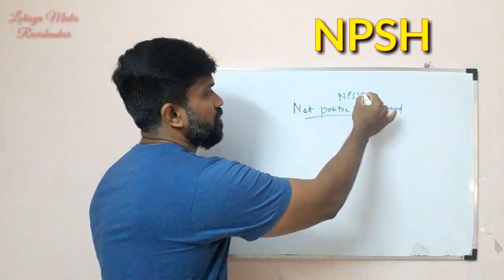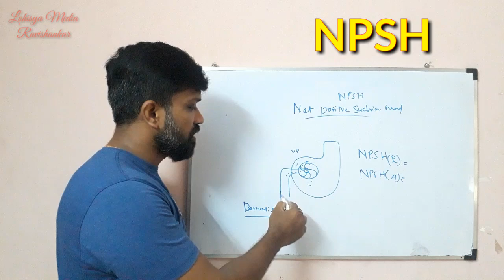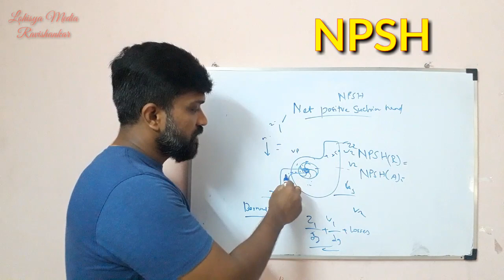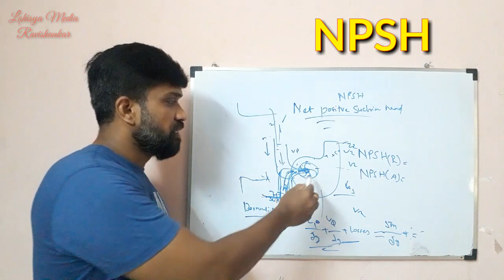NPSH basics | Pump Cavitation issue | Utility systems | Tamil | Lohisya media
This video gives you the information about what is NPSH basics explained by Ravishankar in Tamil Lohisya media